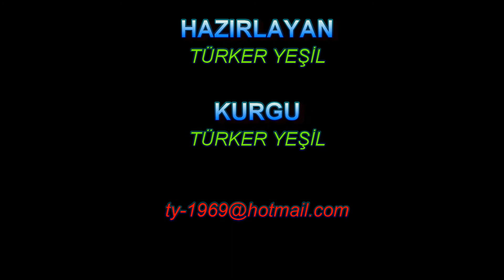Mürefte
Mürefte, Tekirdağ ilinin Şarköy ilçesine bağlı bir mahalledir.
Tekirdağ il merkezine 90 km, Şarköy ilçesine 13 km uzaklıktadır.
Rum halkı İzmite sürgün edilmiştir. Mürefte'nin geçmişinde deniz ticareti, şarap üretimi önemi yer tutar. 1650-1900 yıllarında Fransa ve İtalya'ya Mürefte'den gemilerle şarap ihracatı yapılmıştır. 1912 yılında yaşanan bir depremde gaz lambalarından çıkan yangınla kül olan Mürefte'de bazı tarihi yapılar, geçmişteki önemine tanıklık eder.
Edirne Vilayet Matbaası Müdürü Şevket Dağdeviren'in yazdığı 1892 tarihli salnameye göre;
Gelibolu Sancağı’na bağlı bir kaza olup; 2.400 İslam, 15.138 Hristiyan ve 9 Yahudi toplam 17.547 nüfusa sahiptir. Halkı bağcılık, gemicilik ve tarımla uğraşır.
Ganoz ve Kestanbolu nahiyeleri ile çevrelerindeki köyler de Mürefte kazasına bağlıdır.
Kazanın önde gelen ürünü olan üzüm, karalahna ve yapıncak olmak üzere iki cinstir. Karalahna’nın taze olarak yenmesi pek lezzetli olmasa da siyah şarabı ünlüdür.
Mürefte ismini binbağlar manasına gelen Miryofiton sözcüğünden almıştır.
22 Haziran 2020 tarihinde Wayback Machine sitesinde arşivlendi. Mürefte’de yetişen armut, ayva ve şeftalinin benzeri yoktur.
Kasabanın içinde 920 hanede 491 Müslüman, 3930 Rum, 10 Ermeni, 9 Yahudi nüfus vardır.